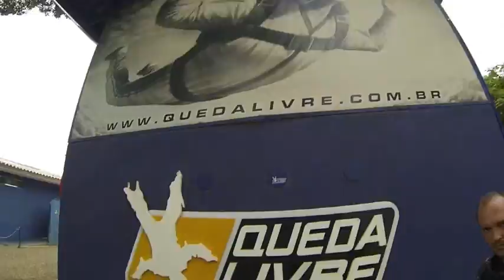Salto de Paraquedas do Leandro B na Queda Livre Paraquedismo 01 02 2015